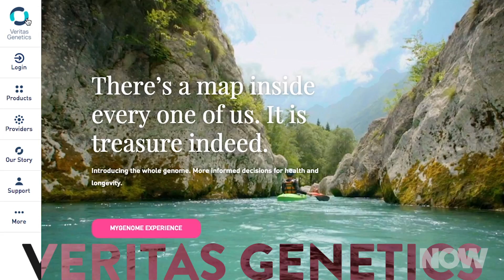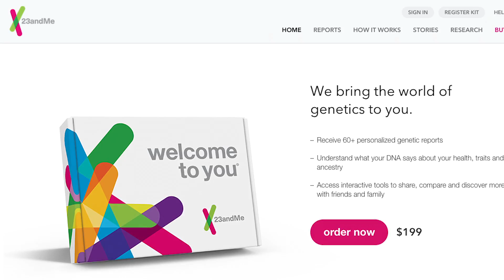Would you put your genome on your smartphone for $999? | HowStuffWorks NOW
A company plans to offer smartphone-ready genome sequencing and analysis for just $999. Is it TMI or the future of health care?